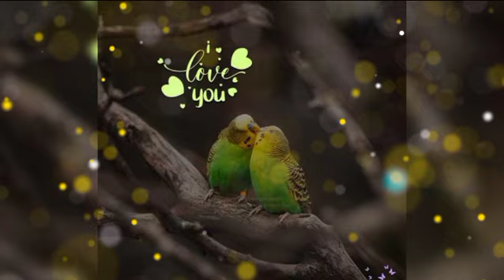music chupke se aa bhi jao #ak din #mere baho me#tere hi sapne andhere me ujalo me# koe hai ..